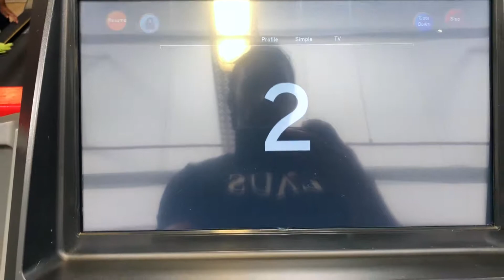High volume Pull day | Dancing in gym | Chad Haupt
I decided to start Push Pull Legs again as my training split.